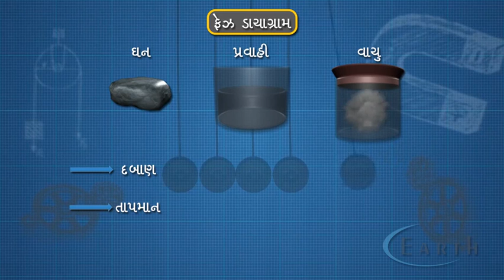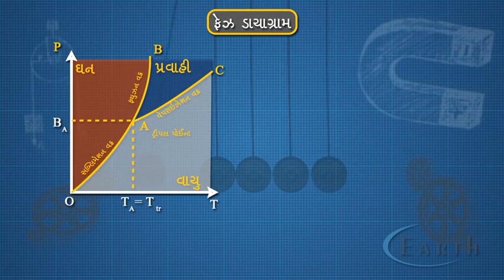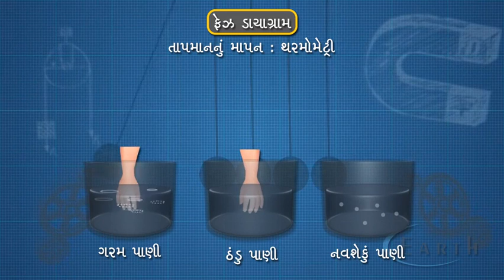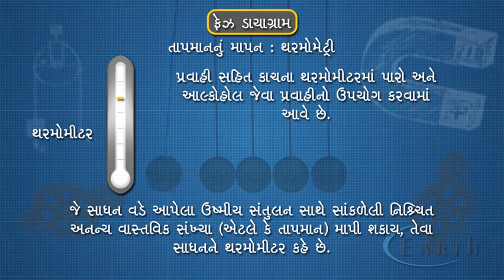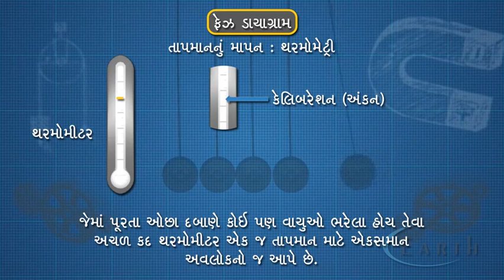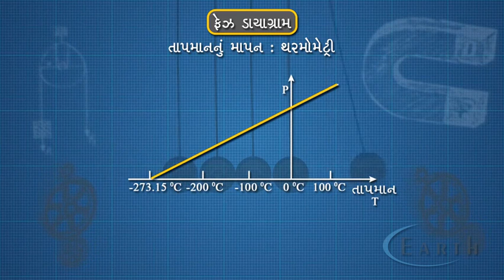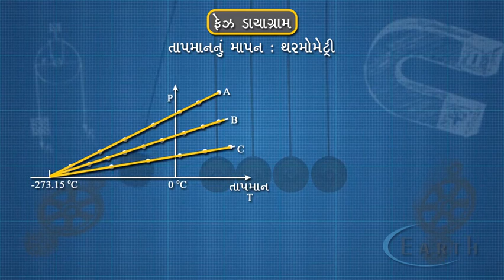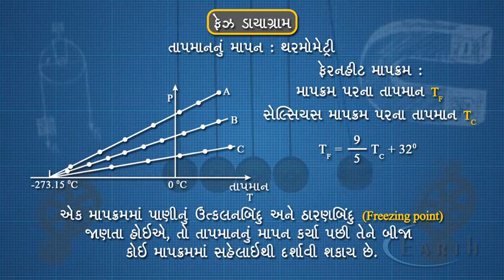earth edutech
3D animation video for Science